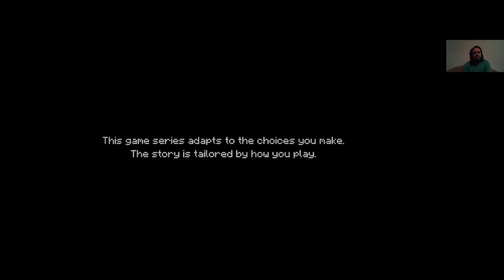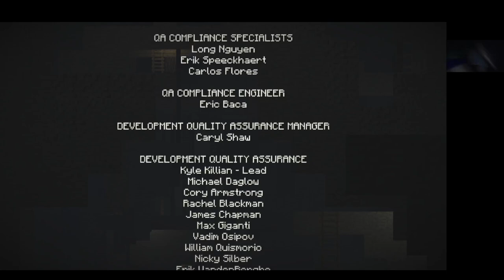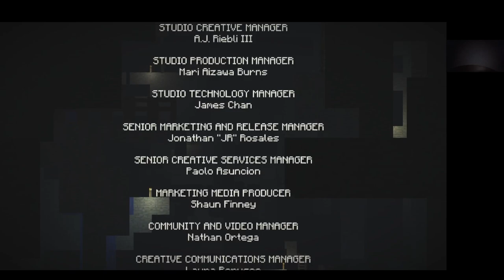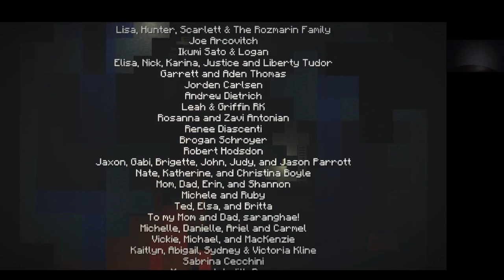Minecraft Story Mode Season 1 Episode 1 The Order Of The Stone Female Jesse no death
Ahogy mondtam két végigjátszás lesz, női mobként viszont ellentétes döntéseket hozok többnyire.